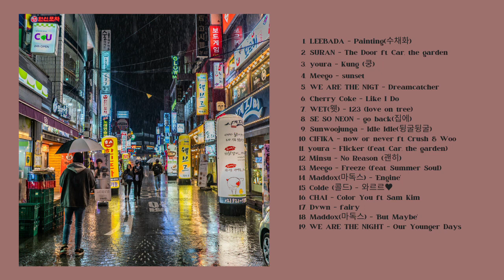Underrated Kpop Artists | K-indie / Chill Playlist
Hey guys!! This is a Korean playlist made with songs and artists we think are underrated or do not get much recognition. The Korean entertainment industry is really big and diverse so, it's easy for a few great artists to slip through the cracks and not get much recognition.
 This playlist is purely based on our opinions, if you feel that our playlist is incorrect we apologize.

If you liked any of the music in this playlist please go ahead and give the original artist some TLC on their own YouTube channel as well.  ;)

WE DO NOT CLAIM OR OWN ANY OF THE SONGS IN THIS PLAYLIST!!

AGAIN, THIS PLAYLIST IS BASED PURELY ON OUR OPINIONS!